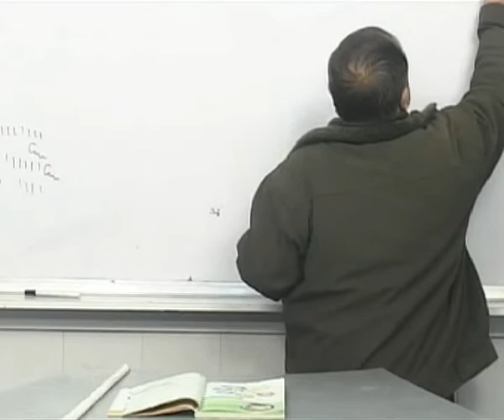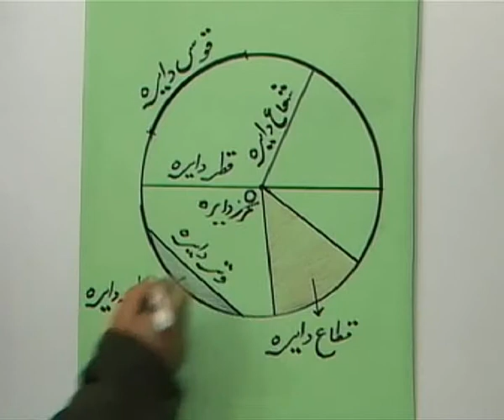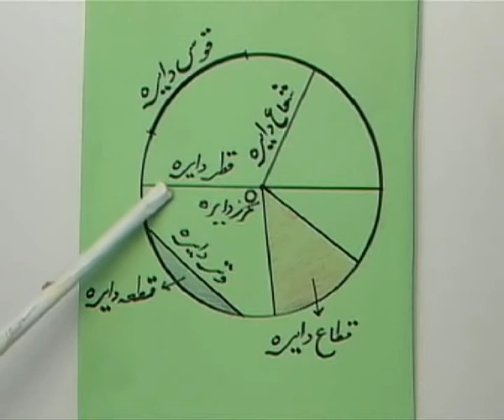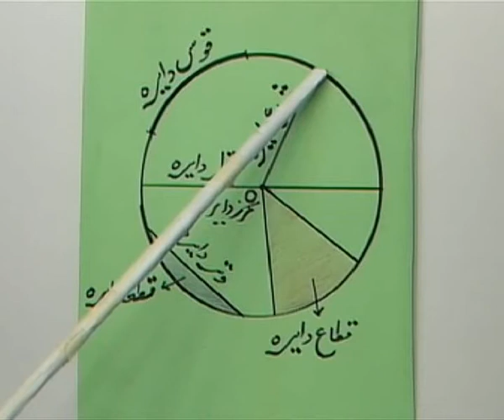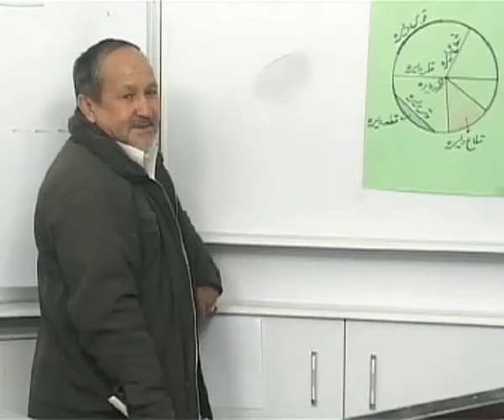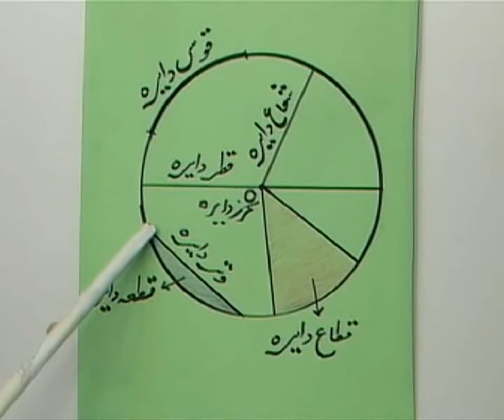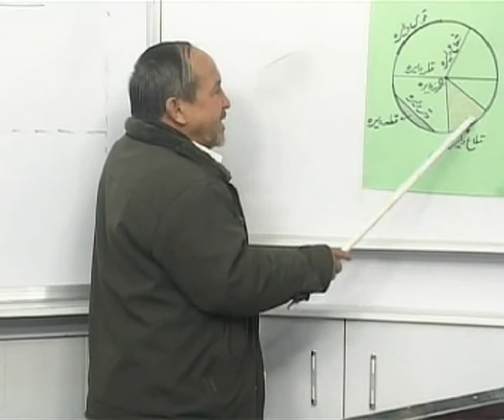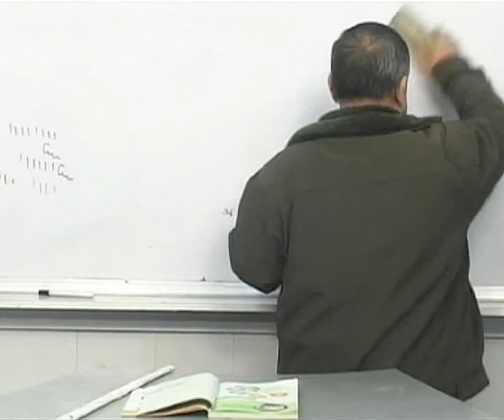M09 005 part 2 عناصر دایره